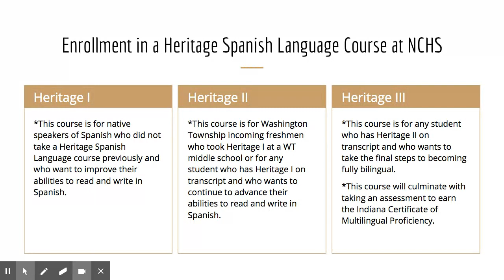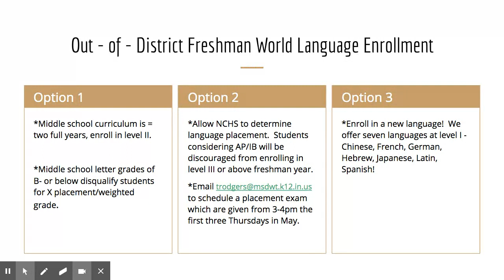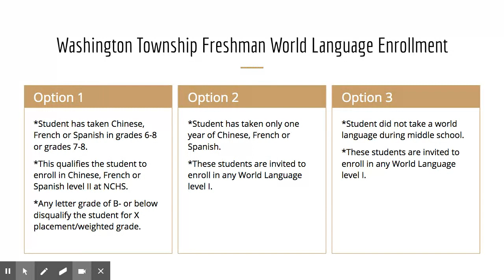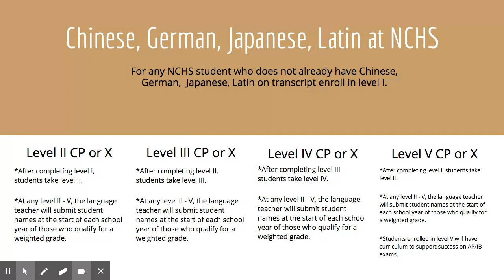Grade 8 Curriculum Night Jan 2021